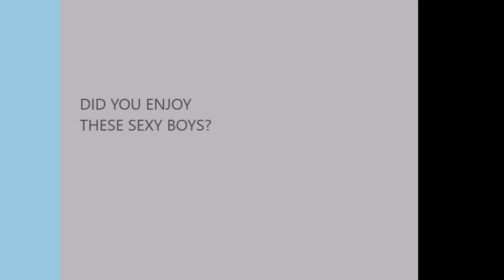OMFG!! IKON ARE EXTREMELY SEXY AT IKONCERT [SHIRTLESS]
2PM- MY HOUSE